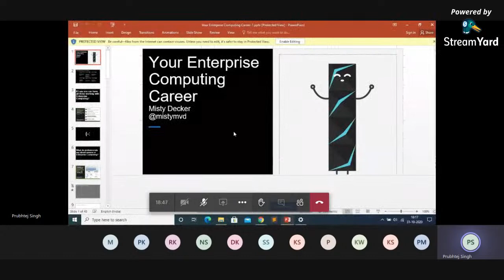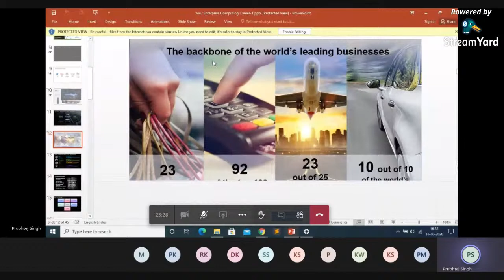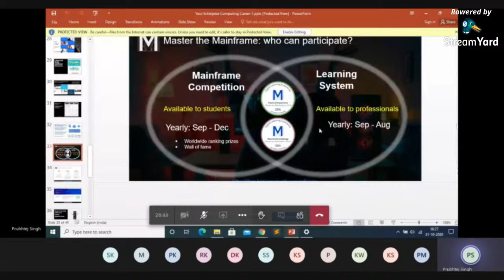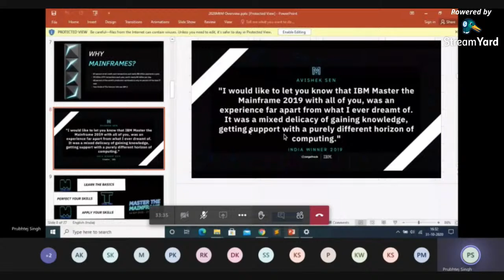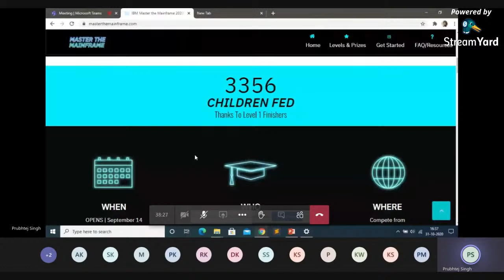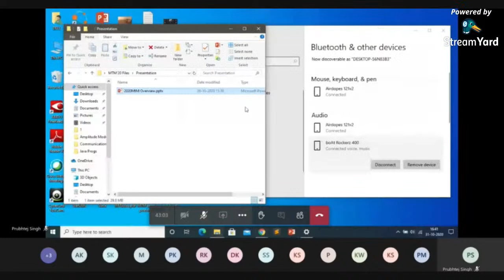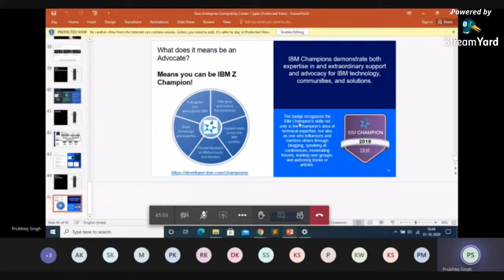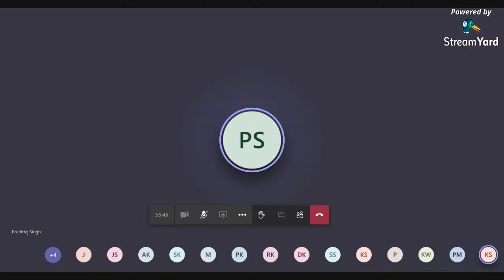Introduction to Master the Mainframe | IBM | Microsoft | Google | DSC - GTBIT